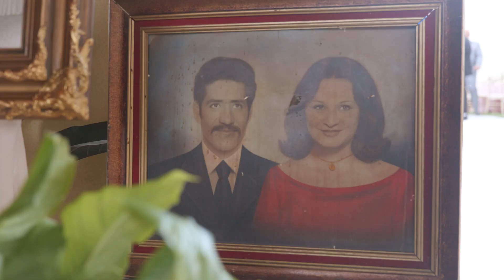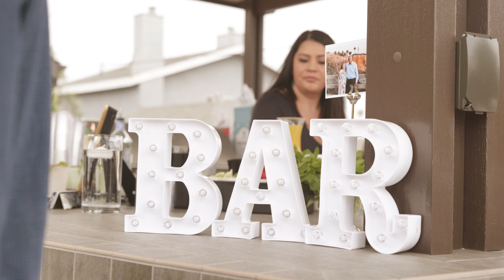Vicente Y Julia's 50th Anniversary